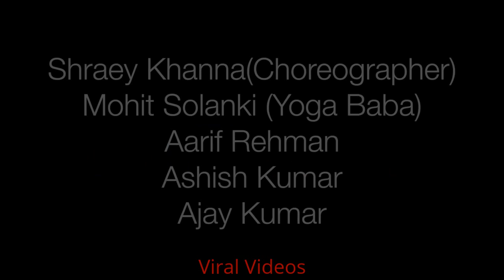Yoga Dance - Viral Videos